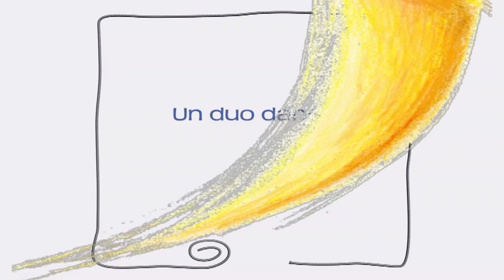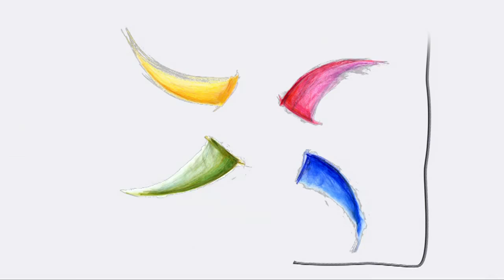ça tourne nos 4 saison cie le gestuaire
Dans un décor épuré où les personnages prennent une dimension essentielle, un bout
de corde connaît mille vies grâce à l'étonnante imagination des enfants : Jardin à la
française,cours de récré,patinoire ou plage de sable chaud...
ÇA TOURNE! nos 4 saisons, spectacle intimiste mis en scène par Danielle MAXENT,
emporte petits et grands dans le tourbillon du temps...
L'enfant se construit au fil des saisons avec les couleurs, parfums, rumeurs et
sensations qui leur sont propres. ÇA TOURNE! nos 4 saisons ravive les souvenirs des
parents et contribue à l'éveil des enfants à travers les objets simples du quotidien.
Sophie DUPAU et Christine MANCEAU mènent la danse dans ce voyage vers l'enfance où la douceur prend le pas sur la technique et l'élitisme.Toute en finesse, la musique originale de Bertrand Ripoche inspirée des Quattro Stagioni de VIVALDI, chuchote une note pétillante à ce spectacle qui éveille les sens.